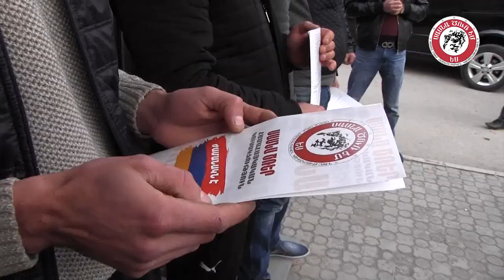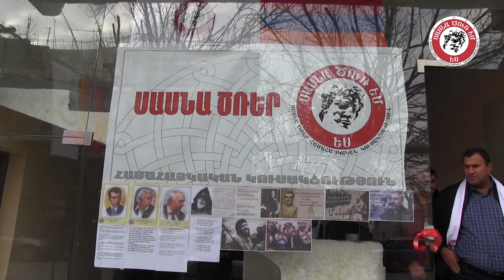«Սասնա Ծռեր» համահայկական կուսակցությունը գրասենյակ բացեց Վեդիում